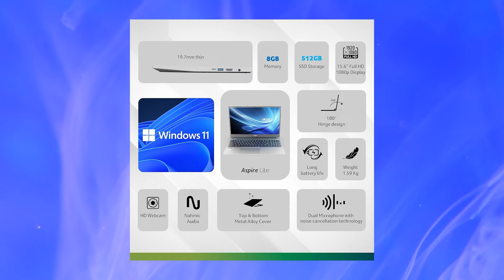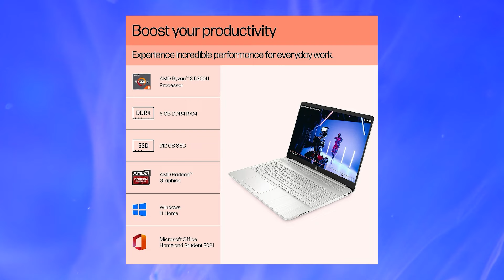Best Budget Laptop Deals under 30,000 in Sale | Amazon and Flipkart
Acer Aspire lite:

Hp 15s:

Dell 15:

Asus Vivobook Go 14:

Timetsamps:-
00:00 - Best laptops under 30,000
00:14 - Best Acer laptop under 30,000
00:44 - Price
01:03 - Best Hp laptop under 30,000
01:17 - Price
01:24 - Best Dell laptop under 30,000
01:39 - Price
01:49 - Best Asus laptop under 30,000
02:10 - Price

- Best lapotps under 30000 for gaming